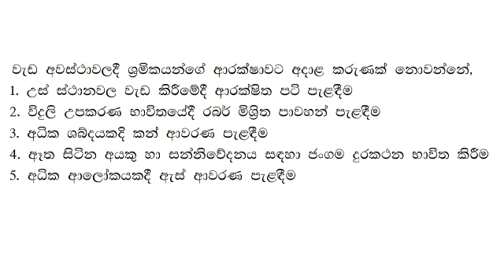A/L Engineering Technology MCQ No : 324 sinhala medium